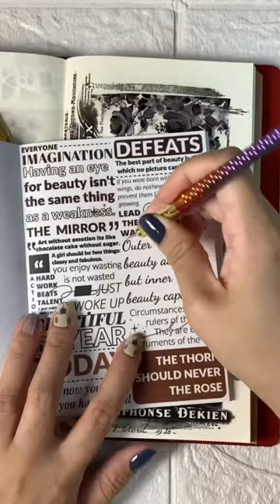Thanks @emzjournal_ shorts journal journaling scrapbooking scrapbook journalideas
Products used:
Rose Noir Wide Washi / PET Tape (GILDED)